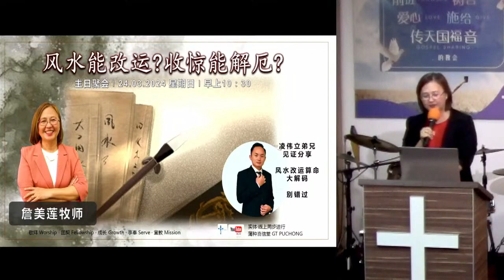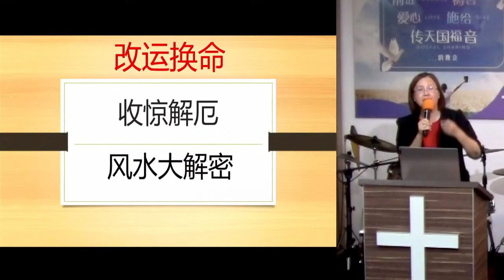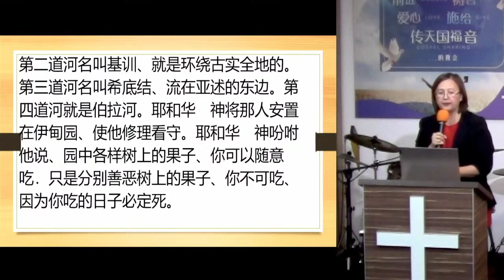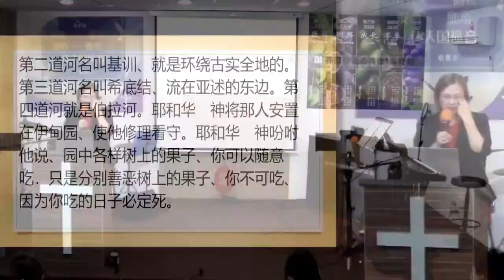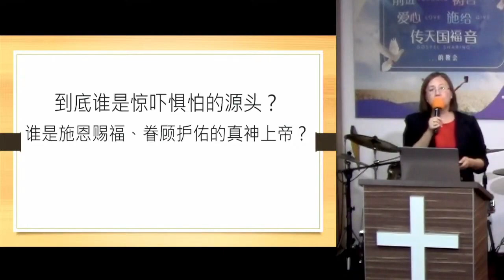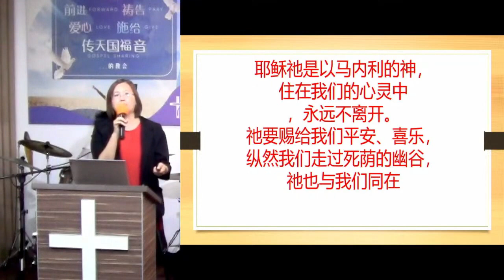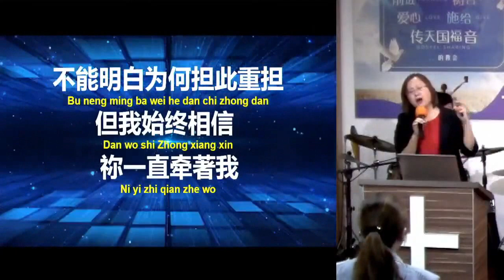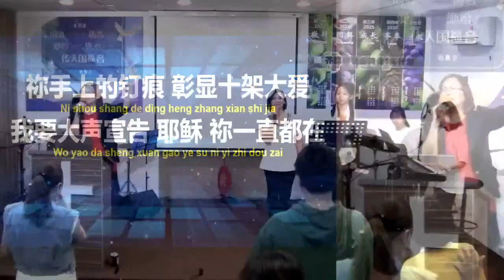24 03 2024 · 主日聚会 · 风水能改运 收惊能解厄 · 詹美莲牧师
主日聚会 · 风水能改运 收惊能解厄
讲员：詹美莲牧师